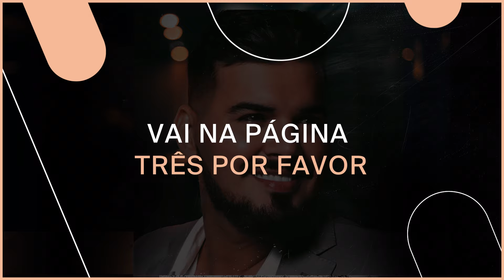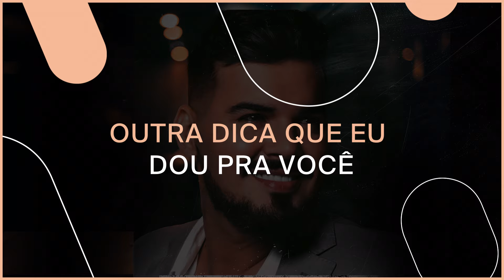Joel Carlo - Roma (LETRA OFICIAL)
A gente não resiste a um modão apaixonado... 🥰 Conheça a voz do cantor Joel Carlo ouvindo o single "Roma" no seu app de música favorito!

2021 Warner Music Brasil Ltda.